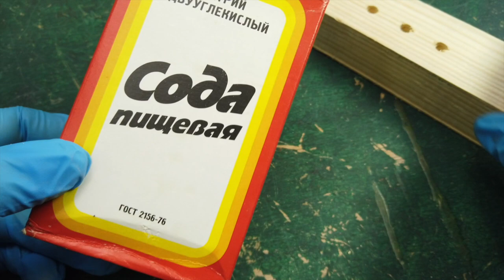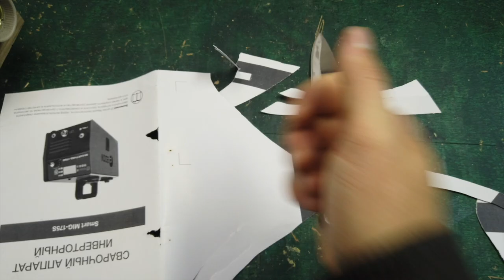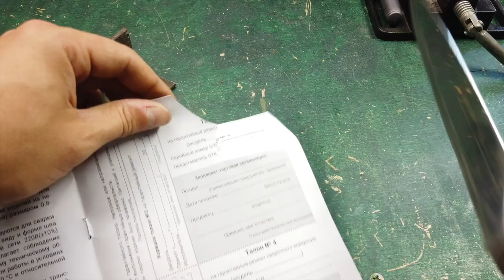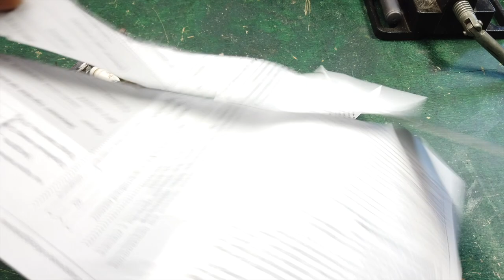A large selection of tricks for the home and workshop with light bulbs, soda and homemade sharpeners